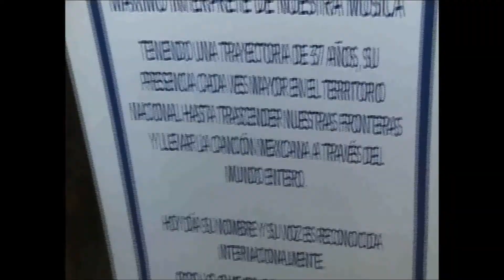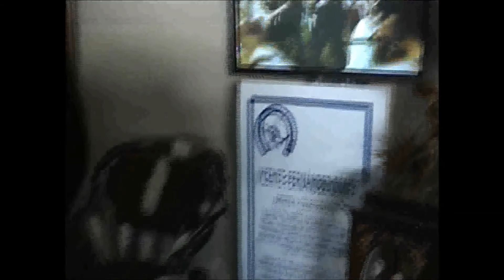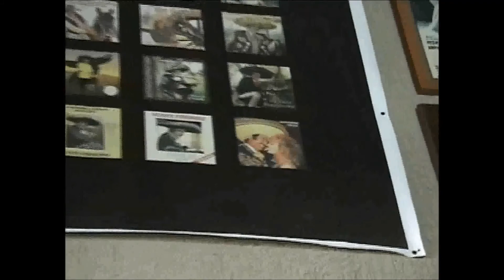RANCHO 3 POTRILLOS